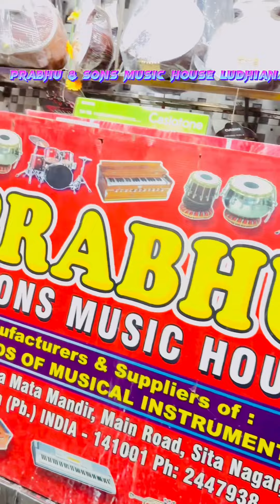Prabhu & sons music house Ludhiana